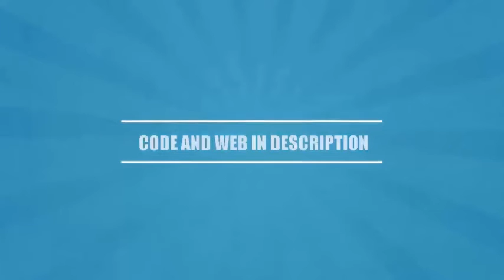NEWWEB | RULETKA | ROULETTE | FREE COINS | FREE SKINS CS:GO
Web similiar at csgodouble csgopolygon csgo2x CSGOlounge csgowild csgostrong etc. Ruletka / roulette site.

CODE_: CODEFREE

MORE SITES :::

CODE_: -          KYN69B

CODE_: -   ARGEZ10   -

CODE_: -      EZ100ARG      -

CODE_: -   soznne

CODE_: -       FREEUSD

CODE_: -     EZSKINSARG           -

CODE __: FREESKINS

CODE_: -      HEATER         -

CODE_: -     EZSKINSARG

CODE_: -    ziYGahTv        -

CODE __: CODEFREE

CODE_: -      EZSKINARG         -

CODE __: free1usdskins

CODE_: -    EZSKINSARG

CODE_: -     EZSKINARG

CODE_: -    FREESKINSARG         -